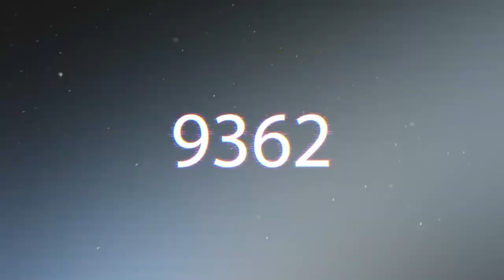PES 2021 | How to win in 35 minutes only!